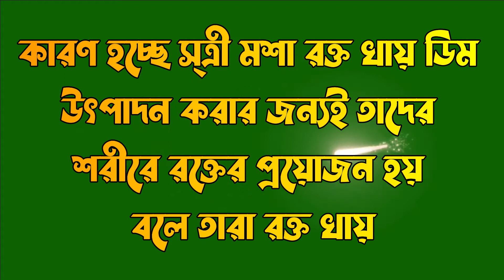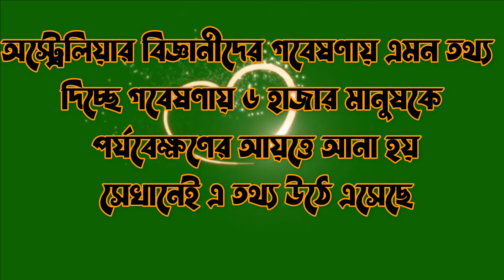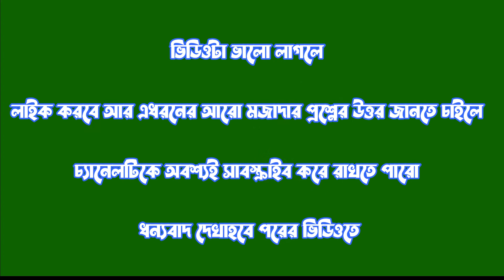আচ্ছা বলুন তো কোন পাখি উড়তে উড়তে ঘুমায় gk quiz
আচ্ছা বলুন তো কোন পাখি উড়তে উড়তে ঘুমায় gk quiz General Knowledge

 সবচেয়ে বেশি দিন ফল দেয় কোন গাছ?
কোন প্রাণীর ঘ্রাণ শক্তি নেই?
গুগলের প্রকৃত নাম কি?
 কোন প্রাণীর দুধ থেকে সবচেয়ে দামি পনির তৈরি হয়?
 আচ্ছা বলুনতো মশা কেন আমাদের শরীরের রক্ত খায়?
কোন দেশের মধ্যে শব্দ করে গাড়ির  দরজা খুললে শাস্তি পেতে হয়
স্বামী স্ত্রী একসাথে 50 বছর বিবাহিত জীবন অতিক্রম করলে
বিশ্বের মোট কতগুলো দেশে হাতি পাওয়া যায়?
কোন দেশের মাঝরাতে সূর্য দেখা যায়?
কোন ফল মানুষের মানসিক হতাশা কমায়?
কোন মাছ ডিম পারে না?
কোন দেশের জাতীয় পশু কুকুর?
 কোন জিনিস কাটার সময় সব মানুষ গান গাইতে থাকে
 23 বার বিয়ে করে রেকর্ড করেছেন কোন মহিলা
আচ্ছা বলুন তো কোন পাখি উড়তে উড়তে ঘুমায়?
কোন দেশের মানুষ সবচেয়ে বেশি ইউটিউব ব্যবহার করে?
আজকের শেষ প্রশ্ন
বিশ্বের সবচেয়ে ধনী দেশের নাম কি?

Listen ad-free with YouTube Premium
Song
Coupe
Artist

The Grand Affair
Album
Coupe

general_knowlwdge কোন পাখি বেশি উড়তে পারে seni tradisional gk point bangla bangla quiz